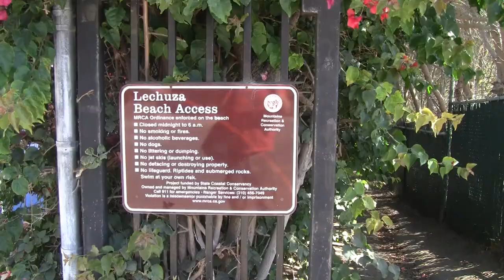LECHUZA BEACH MALIBU (Strand 17)